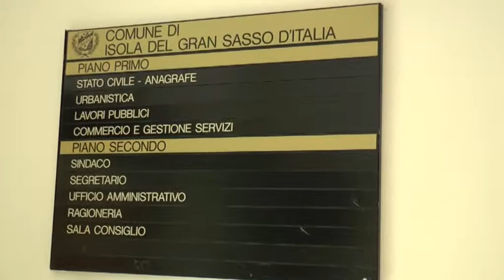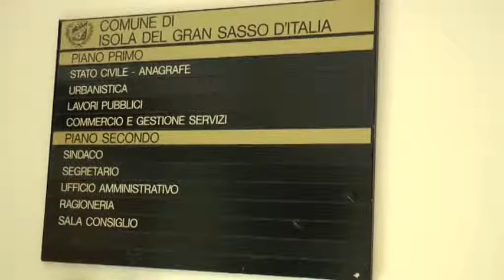TERREMOTO A ISOLA. IN TRE A PROCESSO PER UNA PRESUNTA TRUFFA